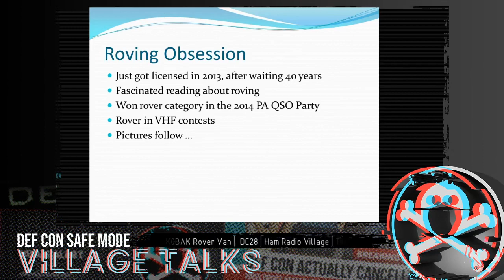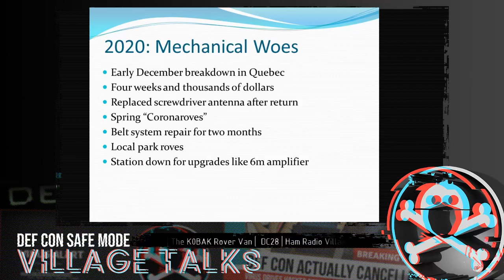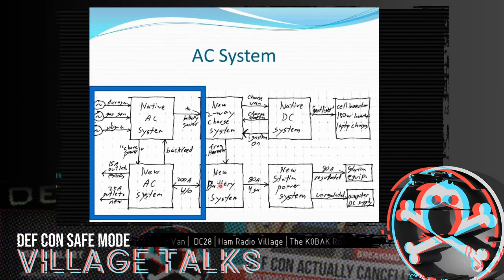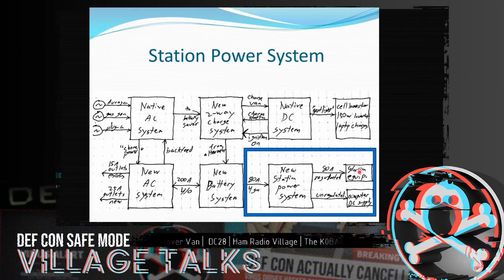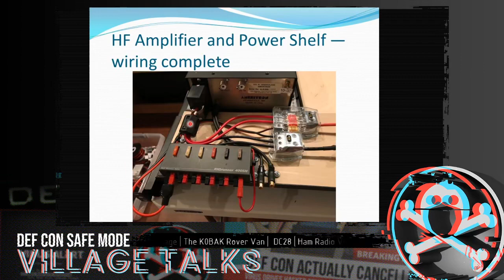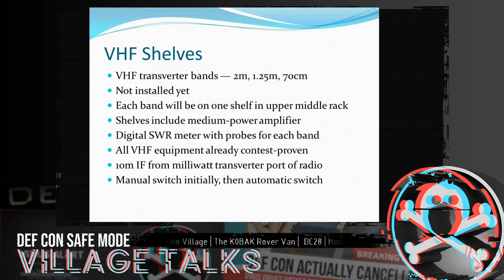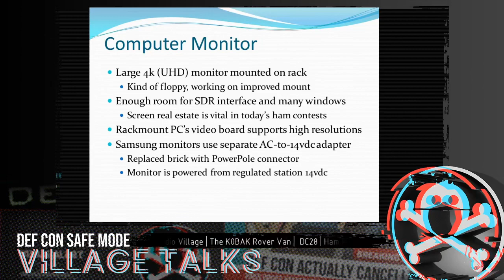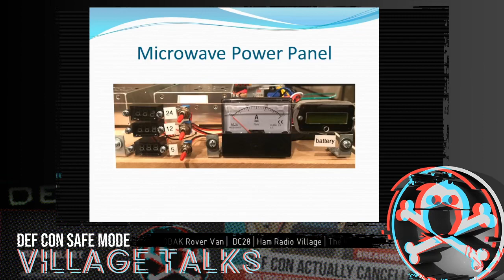DEF CON Safe Mode Ham Radio Village K0BAK The K0BAK News Van 1 of 2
Come see how Pete (K0BAK) is converting an old TV news station van, the kind used to produce and relay live TV reporting, into a mobile ham radio station!